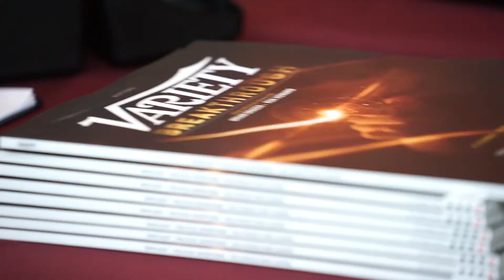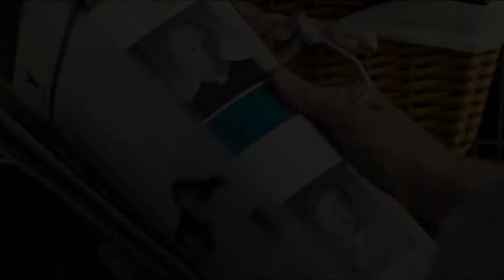John Slattery, & Tom McCarthy talk Spotlight at Variety' Screening Series